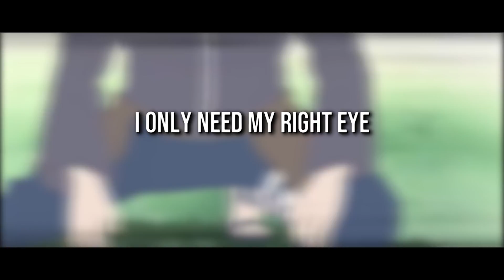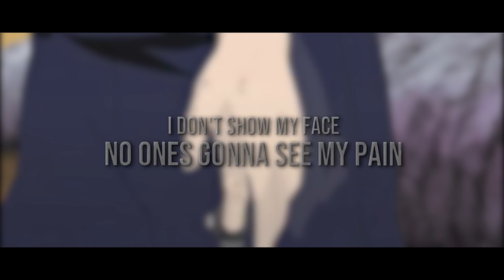KAKASHI RAP | (NARUTO RAP) | feat Divide Music & Dreaded Yasuke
Kakashi Hatake Rap | Naruto Song

Follow GameboyJones!

Naruto Raps: shorturl.at/mIKP0
My Hero Academia Raps: shorturl.at/ksIS0
Video Game Raps: shorturl.at/hBDF3
Comic Book Raps: shorturl.at/CNORX

Kakashi Hatake (はたけカカシ, Hatake Kakashi) is a shinobi of Konohagakure's Hatake clan. Famed as Kakashi of the Sharingan (写輪眼のカカシ, Sharingan no Kakashi), he is one of Konoha's most talented ninja; regularly looked to for advice and leadership despite his personal dislike of responsibility. To his students on Team 7, Kakashi teaches the importance of teamwork, a lesson he received, along with the Sharingan, from his childhood friend, Obito Uchiha. After the Fourth Shinobi World War, Kakashi becomes Konoha's Sixth Hokage (六代目火影, Rokudaime Hokage, Literally meaning: Sixth Fire Shadow). This Kakashi Sharingan Rap is similar to Rustage Kakashi Rap ”Copy” and features a Kakashi AMV enjoy the video!